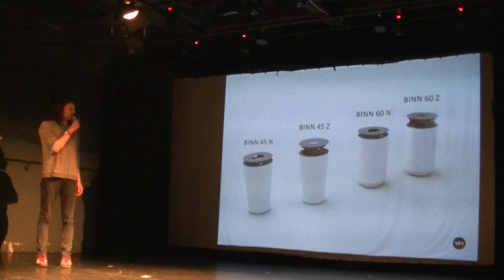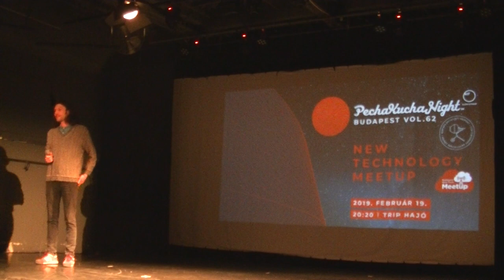PRECIZITÁS: Nagy-Mihály Márk /VPI betonmanufaktúra/: Százezeregy milliméter